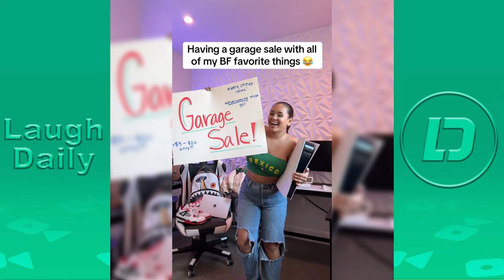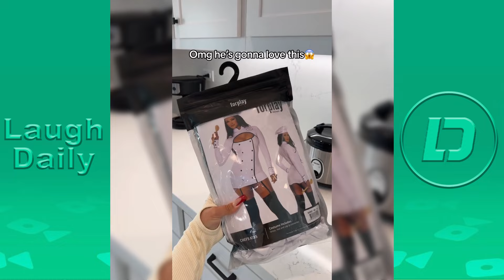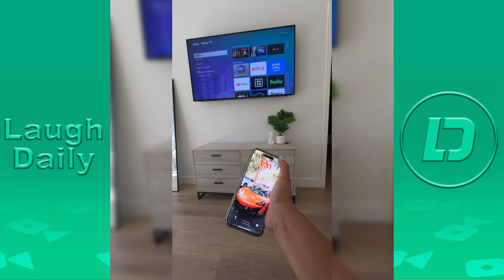I Built the Best Andrea Lopez Compilations | New Andrea Lopez & Isaac TikTok Videos 2024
Andrea Lopez & Isaac Funny TikTok Videos Compilation 2024